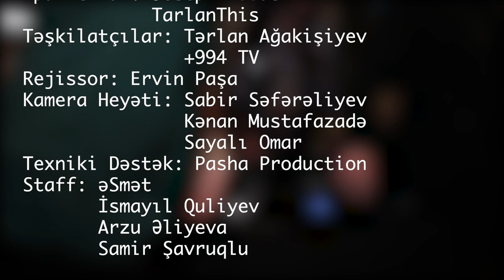Joseph Abbas və TarlanThis ilə Adam Kimi #3 Vedad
Növbəti tədbirin linki

Bu dəfə konağımız mahnıları və sosyal mediada paylaştığı videoları ilə tanınan Vedad qonağımız oldu. Videonu bəyənməyi və kanala abunə olmağı unutmayın. Gecəniz xeirə